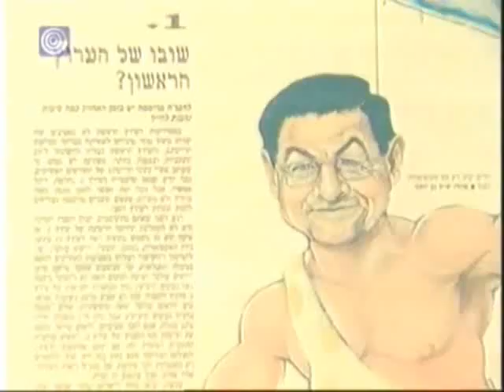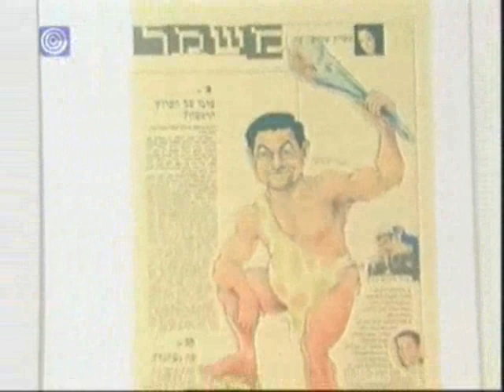חיים שכאלה - חיים יבין 6/7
Haim Yavin